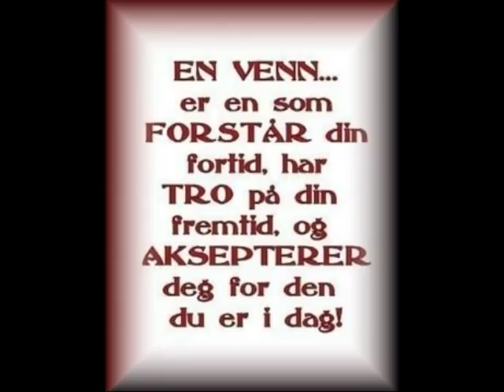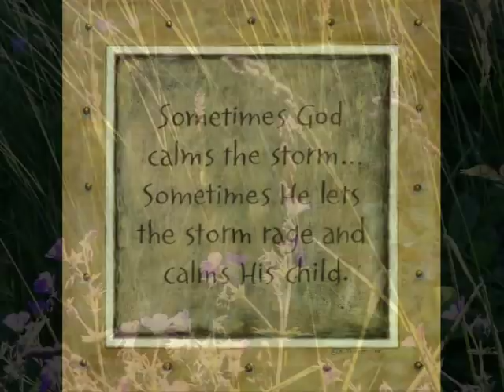Herrens Navn er en salve- Baksvær.wmv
W.og T. Baksvær synger: "Herrens Navn er en salve" til bilder tatt av Anitha Kvamme. Det fleste bilder er fra Balestrand,  Sogn og Fjordane, Norge :)